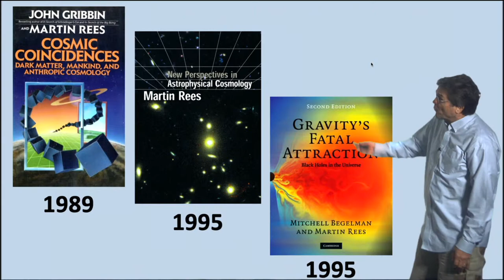1.4.6 Martin Rees: Astronomer Royale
Martin Rees (cosmologist and Astronomer Royal) claims that there are many planets more or less like the Earth, but we don't know how life got started. For the first time, serious people are now working on the origin of life and the question Are we alone? Inorganic intelligence may supersede us. If we can survive and our SETI search fails, Earth can seed and colonize the entire galaxy with post-biological life.